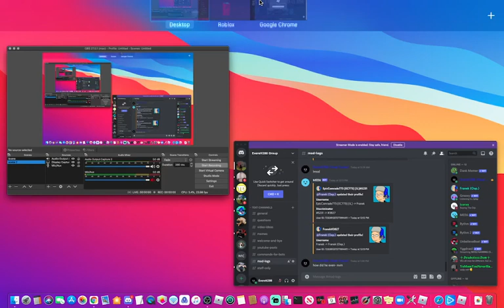Sad Flee Suicide :(